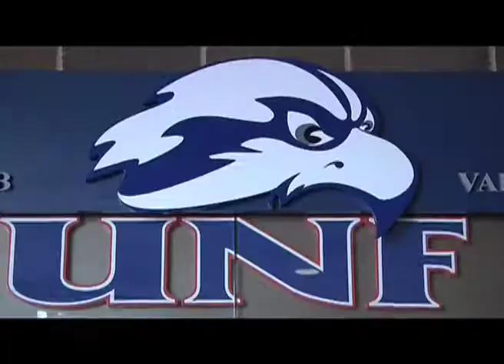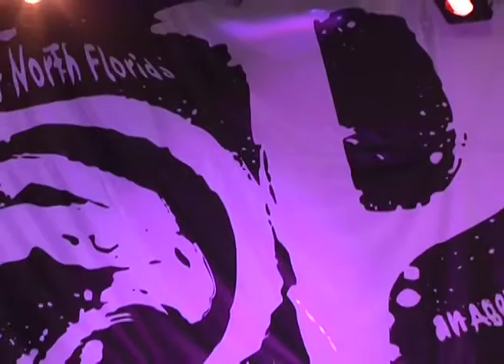osprey TV News Feb 22th 2010